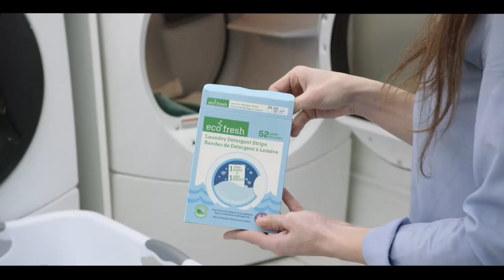International and Canadian News - July 11, 2023